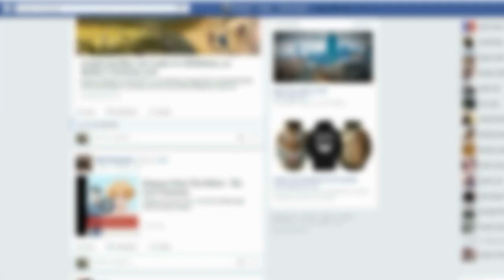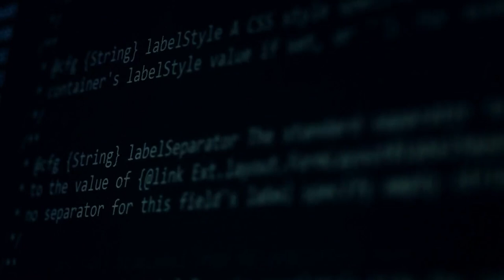Attacco Hacker, la ASL: "Siamo vicini a individuare i responsabili"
La pagina Facebook della Asl è stata presa d’assalto da un gruppo di Hacker con commenti offensivi nei confronti dei sanitari e delle vaccinazioni, più di quattromila in pochissimo tempo.

"Questo tentativo di fermarci dimostra ancora di più l'importanza del lavoro che facciamo"

Le parole del Direttore Sanitario Simona Dei